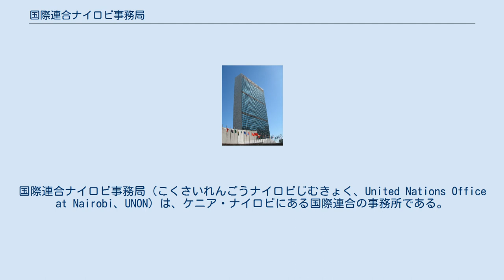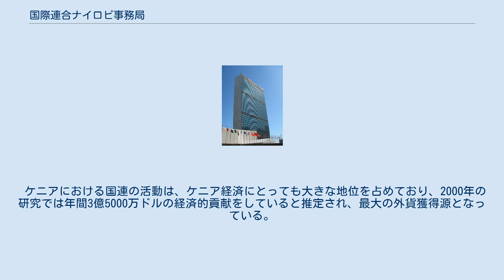国際連合ナイロビ事務局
国際連合ナイロビ事務局（こくさいれんごうナイロビじむきょく、United Nations Office at Nairobi、UNON）は、ケニア・ナイロビにある国際連合の事務所である。
国連事務局の四つの主要事務所の一つであり、ニューヨークの国連本部、ジュネーブ事務局、ウイーン事務局に次いで最後に設立された。
環境と人間居住の分野に関する活動の本部となっている。
 現事務局長は、2018年7月に就任したハンナ・テス（ガーナ国籍）。
 国際連合環境計画 (UNEP) と国際連合人間居住計画 (UN-HABITAT) という二つの国連機関は、ナイロビに本部を置き、アフリカを中心とする途上国の社会・経済開発に取り組んできた。
その活動を支えるため、1996年、ナイロビ事務局が設立され、両機関に対し、財務、人事、物品調達、安全・セキュリティなどのサービスを提供している。
また、ケニアに置かれている他の国連機関に対しても国際会議、情報設備等のサポートを行っている。
 ケニアにおける国連の活動は、ケニア経済にとっても大きな地位を占めており、2000年の研究では年間3億5000万ドルの経済的貢献をしていると推定され、最大の外貨獲得源となっている。